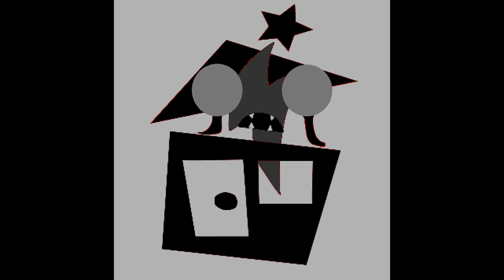Withered and shadow animatronicos sings FNAF